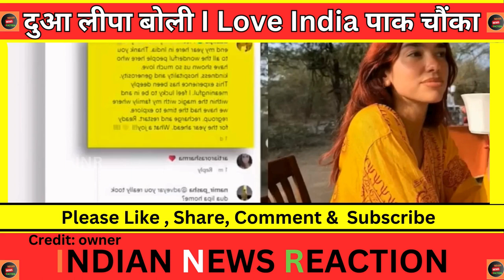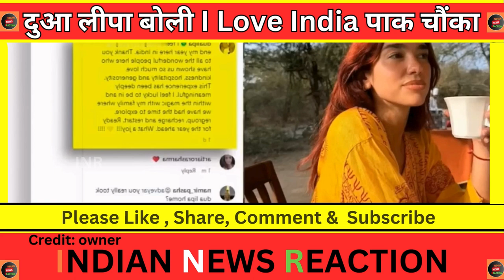Pak media crying Dua Lipa boli I love india and indian culture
Pak media crying Dua Lipa ne pahna bhagwa rang boli I love india  | दुआ लीपा बोली I Love India culture देख पाक जला

credit : owner